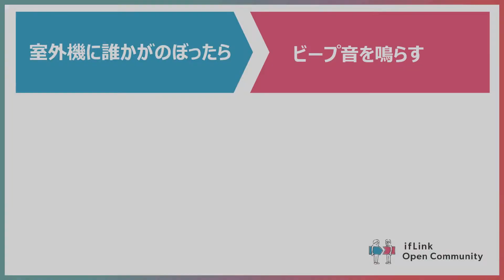子供が室外機にのぼったら、お母さんにブザーで警告【ifLinkオープンコミュニティ事務局 有志】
何かを足掛かりによじ登り、小さな子がベランダから落下する悲しい事故が起きています。我が家の室外機もちょっと危険な位置にあり、もしもを考えると怖い…！少しでも危険を取り除けるレシピを考えました。室外機の上に発電床を設置、子供がのぼったら、大きなブザー音で即座に知らせます。